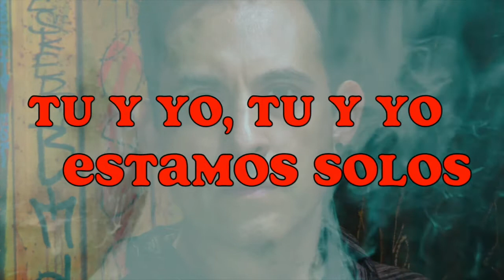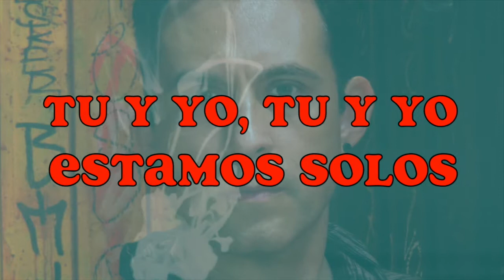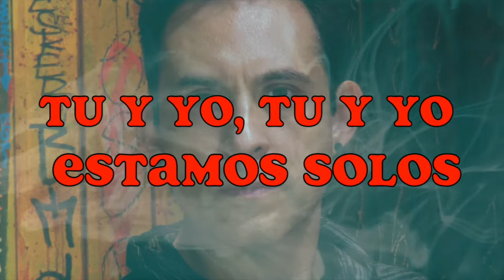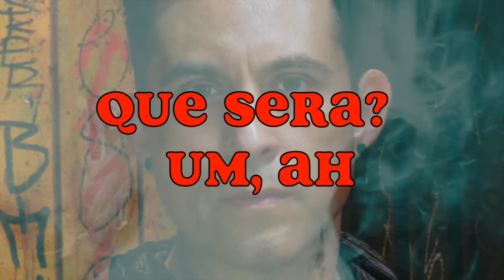Que Sera?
An electronic, pop song with a latin groove to make you dance, this is a single that also can be found in Soundcloud.com